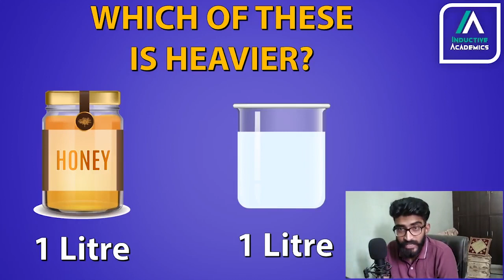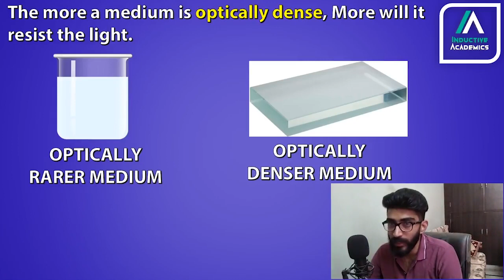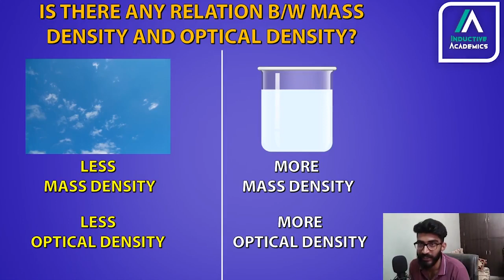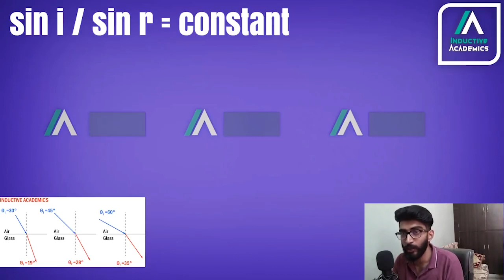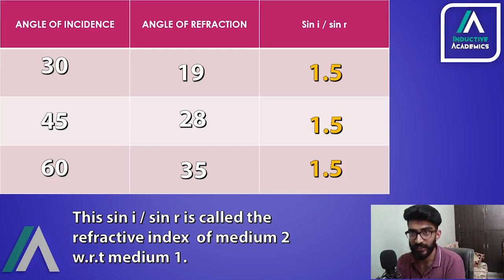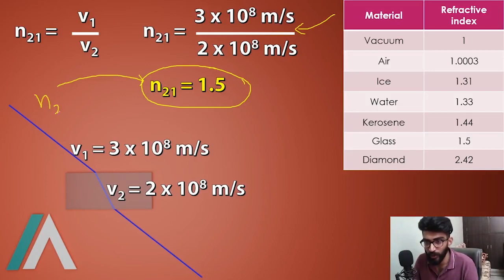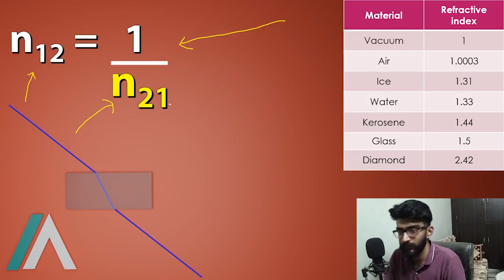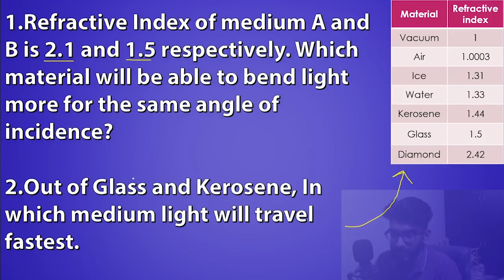Refractive index and Optical density Class 10 CBSE | Refraction of light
Refractive index and optical density Class 10 Light | CBSE Class 10 Science | Physics | NCERT 10th Class | Best Animated video on refractive Index

What is optical Density (Class 10 )?
Optical density is a term which seems to be same as mass density but it is not. Sometimes a material with more mass density can can have less optical density ans vice-versa.

The optical density tells you about 2 things.
1.How much a medium will slow down the light.
2.How much will it bend the light

So the more is the optical density of a medium, the more will it slow down the light.

Refractive Index Class 10 :-

The refractive index is also very important term in optics.

It tells us, by how many times, light will get slowed down, while passing from a medium.

Generally it is expressed as a relative term.(in comparision of another medium)
When one medium is taken as vacuum and speed of light is taken in it, then the refractive index of second medium with respect to vacuum is called Absolute Refractive Index and it is generally denoted by n2.

PICTURES ATTRIBUTION:-
Video by Pressmaster from Pexels
Photo by David Dibert from Pexels
Freepic
Photo by Juan from Pexels